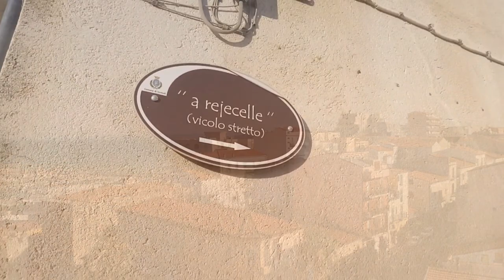"A Rejecelle" il vicolo più stretto d'italia coming soon